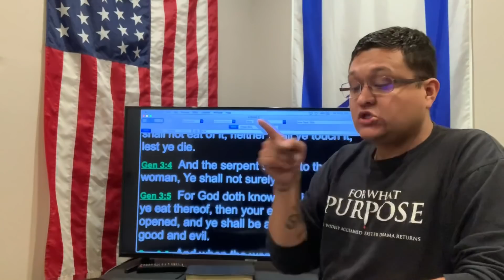Alabama Banned Abortion